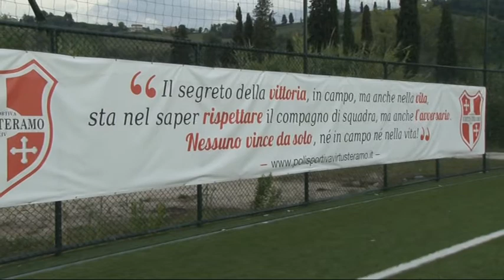I PROGETTI DELLA POLISPORTIVA VIRTUS TERAMO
AI MICROFONI DI SUPER J IL COORDINATORE LUCA DI GIACOMANTONIO